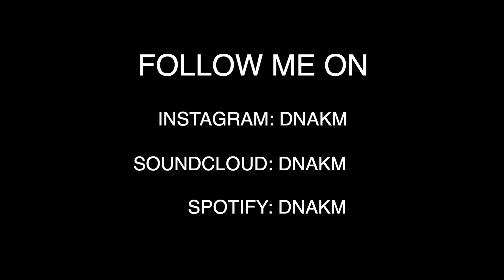DNAKM - angel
**UPDATE (10.30.21): the lyrics "she'll crave for your abuse" is not saying that the character i'm writing about literally craves for abuse, or that she's okay with abuse (ABUSE IS NOT OKAY). the lyric is meant to represent the falling in and out of toxic relationship and how hard it can be to get out of that cycle.**

HI ALL :) this is a song I wrote back in... 2017?

L Y R I C S:
sleep sweet dreams, close your eyes
don’t you wake up in this mess
i can’t tell you how this ends

no more problems in disguise
it’ll hit you like the end
but it will never come again

oh i swear, she’ll crave for your abuse
oh i promise, she’ll let your flaws push through

she turned south when her daddy died
shaved her head made the angels cry
she felt pain when you caught her eye
swore you’d never make the angels cry

bella, bella, bella, la la a
bella la la, la a la